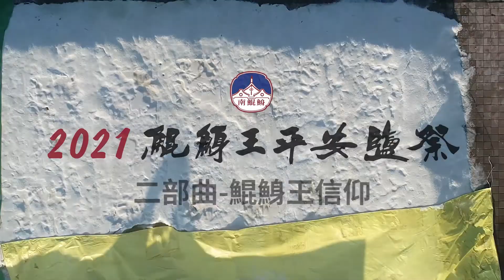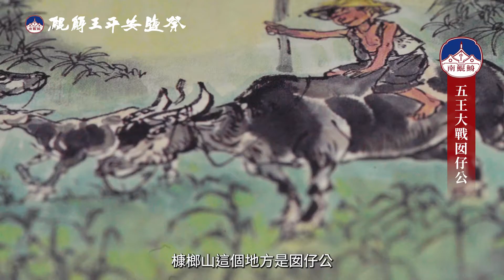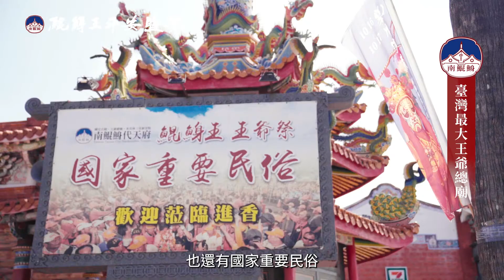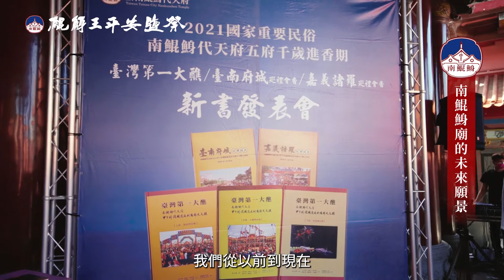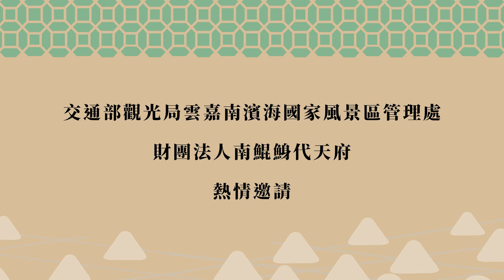鯤鯓王信仰 - 2021 鯤鯓王平安鹽祭 二部曲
一、
南鯤鯓代天府 於
▶️1985年 經内政部評列為「第二級古蹟」
▶️1997年7月 「精省」後升格為「國定古蹟」
認證了南鯤鯓代天府超過300年來的歷史文化🔥
二、
最古老的五府千歲的信仰中心 南鯤鯓代天府
有著 🌟 臺灣王爺總廟 🌟 之稱
而提出這麼有份量的稱呼是在1966年的時候
由中央研究院研究員劉枝萬先生提出
而且南鯤鯓代天府更是全臺規模最大王爺廟宇
分靈廣佈且香火鼎盛 建立起全球鯤鯓王聯誼會
協助分靈宮廟的友誼與聯繫 不負臺灣王爺總廟之稱
三、
▶️2012年 榮獲 十大陸客最值得拜訪宗教聖地 第一名
十大陸客最值得拜訪宗教聖地大PK中
南鯤鯓代天府 票選榮獲第一名😍
四、
▶️南鯤鯓代天府 年香客近千萬人次🙏
根據 交通部觀光局 統計
南鯤鯓代天府 年香客多達近千萬人次
香火鼎盛 人潮絡繹不絕🔥
五、
▶️南鯤鯓代天府
南鯤鯓代天府 成為臺灣王爺總廟的原因之一
在於分靈廟宇多達二萬六千餘間
分靈及信徒遍佈全臺灣😇
六、
南鯤鯓代天府 五府千歲進香期 於
▶️2010年 原臺南縣政府登錄為「民俗」
▶️2014年 文化部登錄為「重要民俗」
成為 國家重要民俗 以顯宗教文化的傳承🔥
七、
▶️2012年 獲選為 臺灣新十二大景點🔥
「蕃薯藤輕旅行頻道」舉辦網友票選
南鯤鯓代天府 以近8萬票拔得頭籌
八、
▶️ 南鯤鯓代天府 榮獲 臺灣十大廟會 之一🔥
每年春夏季是五府千歲進香期
是全臺灣進香團最多、時間最長的廟會活動
藝陣多樣且豐富 盛況空前絕後🥳
九、
▶️ 南鯤鯓代天府 列為
南鯤鯓代天府藉宗教建築的特色與文化
列為臺灣十大廟宇建築🔥
十、
▶️2011年 評鑑為最高級「米其林三星級旅遊景點」✨
法國《米其林綠色指南》
以具傳統宗教文化、建築特色
及周邊特殊環境生態景觀等優越條件
評鑑 南鯤鯓代天府 為最高級的「米其林三星級旅遊景點」🔥